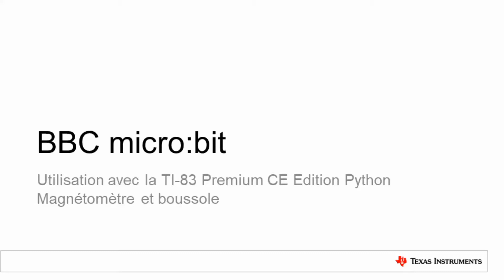Magnétomètre et boussole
Utiliser la carte BBC micro:bit pour construire une boussole numérique et représenter le champ manétique terrestre.